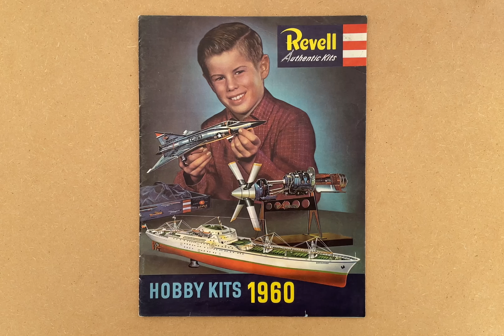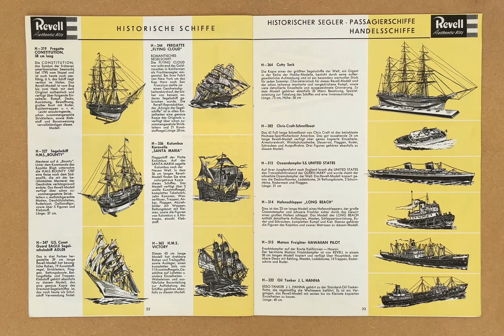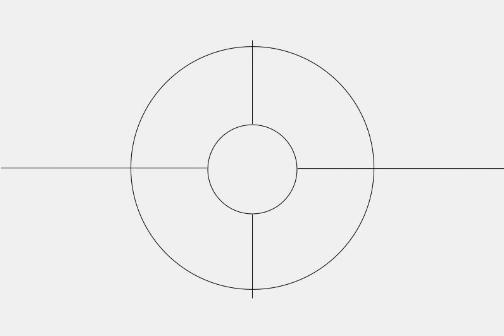Revell Catalog 1960 Katalog (3:2 4K)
Revell Catalog 1960 Katalog